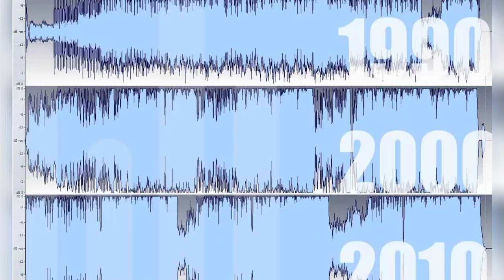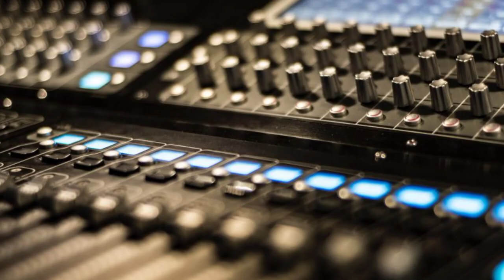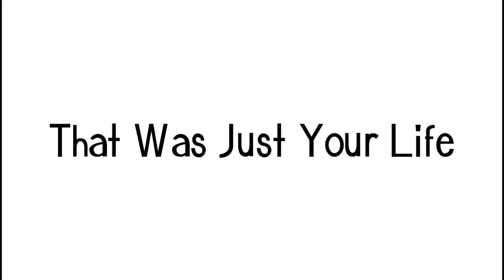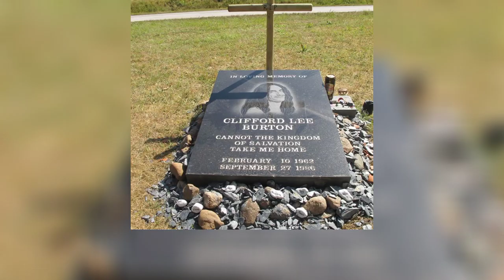The Problem with Metallica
This NEW series will attempt to objectively demonstrate the mistakes in the careers of many highly-successful bands, and the first band we're talking about is Metallica.

Chapters:
0:00 INTRO
0:47 LOUDNESS
1:29 DRUM MIXING
2:22 BASS MIXING
3:33 GUITAR-FOCUSED
4:04 REPETITION
5:10 OVERDONE
6:10 EGO
7:03 OUTRO